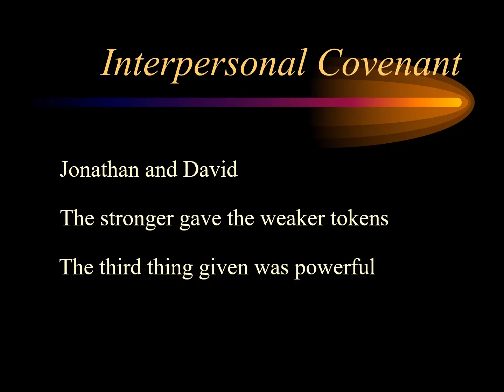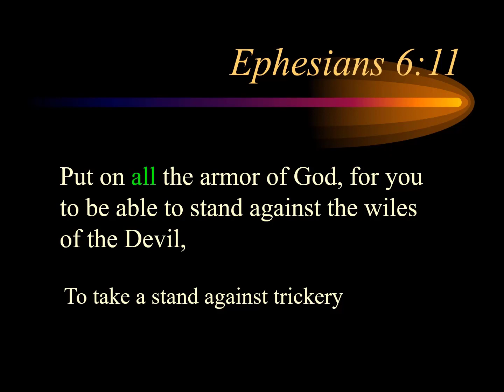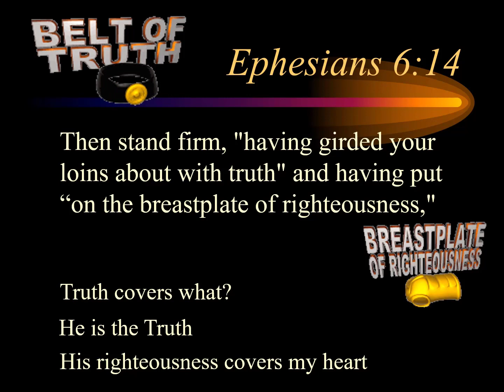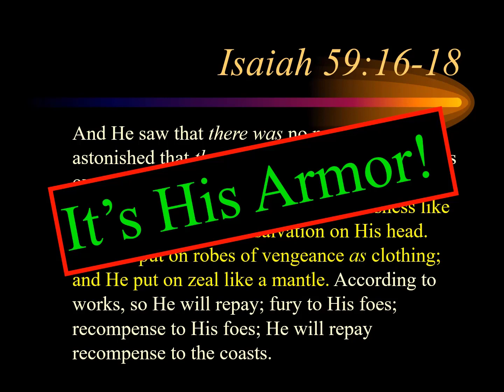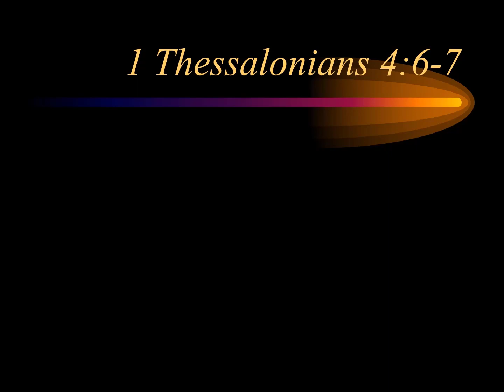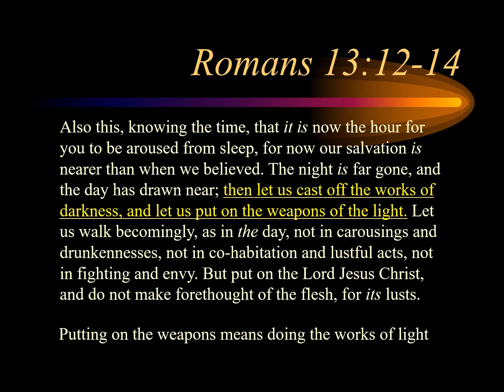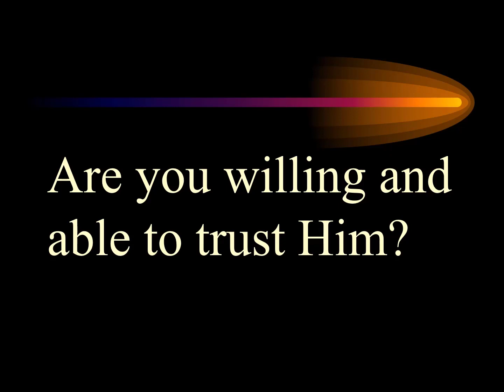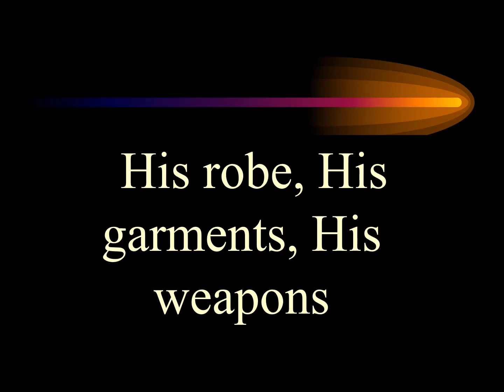27 Weapons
As Christians we throw the word "covenant" around very easily. But, do we really know what that means? Do we know the level of commitment and the cost involved? Do we understand the cultural significance? In this series we examine in depth and see what God has been looking for all along and the cost He has paid to gain what He considers valuable - us.